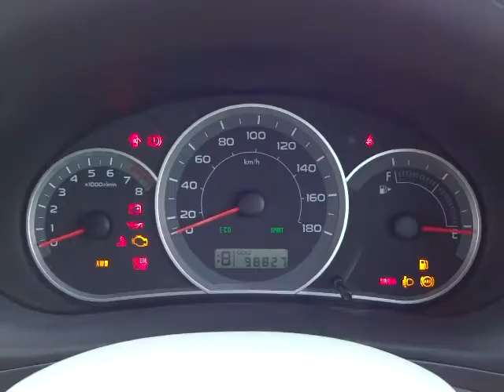スバル インプレッサハッチバック 15S 4WD エンジン音 (A027)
スバル インプレッサハッチバック 15S 4WD エンジン音

sakucity nagano
Models. Valid